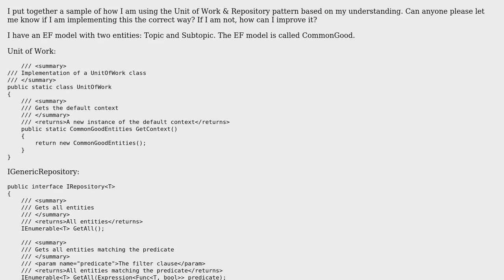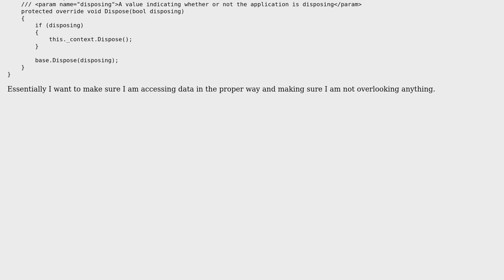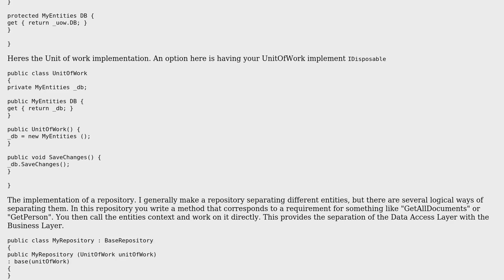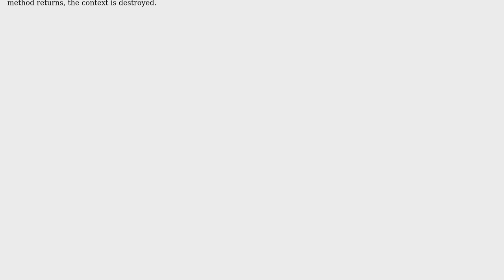Unit of Work with Repository Pattern MVC 5 & EF 6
With thanks & praise to God, and with thanks to the many people who have made this project possible! | Content (except music & images) licensed under CC BY-SA | Music | Images & others | With thanks to user James Sampica user Jamal user Duffp and the Stack Exchange Network Trademarks are property of their respective owners. You are responsible for your own actions.